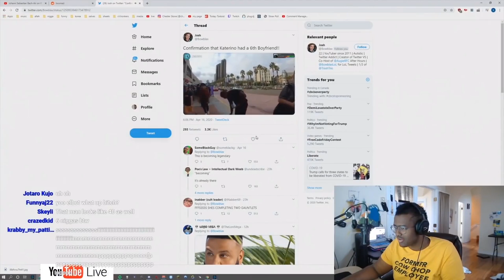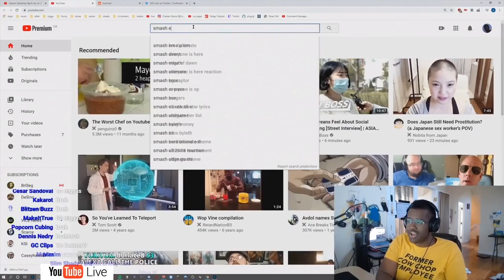TWOMAD REACTS TO KATERINO'S 6TH BOYFRIEND !